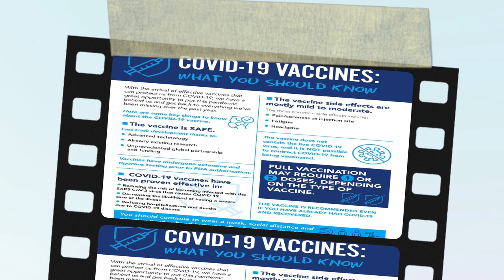Which is the Best Vaccine? Covishield vs Covaxin Malayalam | Should You Take the COVID Vaccine?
My Gadgets

COVID-19 prevention, treatment and care  COVID-19 vaccination
India has started the coronavirus vaccination drive and more than 3.8 lakh people have already been vaccinated so far in the country.

But it seems the vaccine isn't hundred percent safe for everyone. Manufacturers of India's indigenous vaccines - Covishield and Covaxin have come out with fact sheets on who should not be taking the jabs.
Both SII and Bharat Biotech have listed risks and side effects of their coronavirus vaccine. Here is a list of all those who should not take the vaccine.
The covid vaccine is coming sooner than expected! Now, the question is "should you take the vaccine, or skip it?"
Take an informed decision after evaluating the facts for and against the covid vaccine explained in this Malayalam​ video by Maneesha M Joseph

   Qualification
Assistant Professor
Baby memorial college of allied Health science
Kozhikode

Coronavirus Vaccines: Who Shouldn't Take The Indian Covid Vaccines?

This video discusses about the types Covid 19 vaccines, it's mechanism and storage condition.

1. Covaxin Malayalam
2. Covishield
3. How covid vaccine works
4. types of covid vaccines
5. Pfizer vaccine
6. Astrazena a vaccine
7. mRNA  vaccine Malayalam
8. covid vaccine Malayalam
9. covid vaccine duration Malayalam
10.Covaxin and Covishield difference
11.Sinopharm vaccine
12.Best covid vaccine
covid vaccine malayalam
@covid vaccine malayalam
covid vaccine malayalam review
Importance of Vaccination
Covid Vaccines Malayalam
Covishield Mechanism & Side effects
Covaxin Mechanism & Side effects
Covaxin vs Covishield
covaxin vs covishield malayalam
covid vaccine and alcohol malayalam
covid vaccine after alcohol malayalam
Indian Vaccine Comparison-Who should not take Vaccine
Is Covaxin Safe?
covishield vs covaxin in malayalam
After months-long wait, India, the country which is second most impacted by COVID-19 has secured approvals for two homegrown vaccines on an emergency basis- Covaxin and Covishield.

queries solved
1 covid19 vaccine in malayalam
2 DCGI approval of covid19 vaccine
3 what is vaccine and vaccination in malayalam
4 5 covishield in malayalam
6 covaxin in malayalam
7 issue on covid vaccine

COVID 19 Vaccine:  Covid vaccination
vaccine corona coronavirus latest news
What will be the process of CORONA Vaccination in India? | Understand the operational process Malayalam
corona vaccine malayalam today
 Vaccine Side Effects
Corona Vaccine Malayalam | Vaccine Side Effects

# vaccineinuae
covishield @Mallu Medicos Lounge ​ ExpertskiSuno.